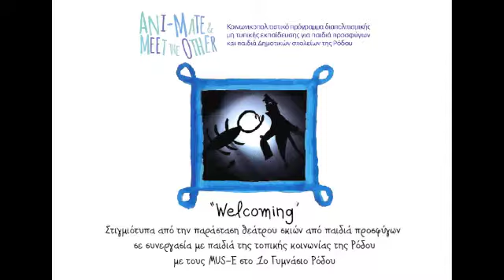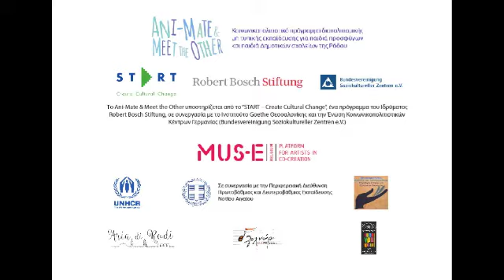“Welcoming”, παράσταση «Θεάτρου Σκιών & Ήχων», Ani-Mate & Meet the Other, Rhodes 5/4/2017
Στιγμιότυπα από την παράσταση «Θεάτρου Σκιών & Ήχων» από παιδιά προσφύγων σε συνεργασία με παιδιά της τοπικής κοινωνίας της Ρόδου με τους MUS-E στο 1ο Γυμνάσιο Ρόδου.

Το Εργαστήριο «Θεάτρου Σκιών & Ήχων» ολοκληρώθηκε επιτυχώς την Τετάρτη 5 Απριλίου 2017, με την παρουσίαση της παράστασης των παιδιών στο 1ο Γυμνάσιο Ρόδου (Καπνοβιομηχανία). Η εκδήλωση πραγματοποιήθηκε στο πλαίσιο των δράσεων του κοινωνικοπολιτιστικού διαπολιτισμικού προγράμματος μη τυπικής εκπαίδευσης για παιδιά προσφύγων και παιδιά Δημοτικών Σχολείων της Ρόδου «Ani-Mate & Meet the Other».

Η παράσταση του θεάτρου σκιών και ήχων με τίτλο “Welcoming” υπήρξε το αποτέλεσμα της δημιουργικής συνεργασίας 22 παιδιών προσφύγων και παιδιών της τοπικής κοινωνίας της Ρόδου, τα οποία συμμετείχαν σε ένα εργαστήριο διάρκειας επτά ημερών υλοποιημένο από την Florence Aigner και την Milena Bochet καλλιτέχνιδες και εκπαιδεύτριες του διεθνούς καλλιτεχνικού οργανισμού MUS-E από το Βέλγιο. Η παράσταση παρουσιάστηκε στους γονείς και τις οικογένειες των παιδιών και θα προβληθεί και ως μικρού μήκους ταινία στην τελική παρουσίαση των εκπαιδευτικών δράσεων του «Ani-Mate & Meet the Other» τον Μάιο στο Δημοτικό Θέατρο Ρόδου.

Ευχαριστούμε θερμά όλους όσοι συνέβαλαν για την επιτυχή ολοκλήρωση του Εργαστηρίου:
- Την Ύπατη Αρμοστεία του ΟΗΕ για τους Πρόσφυγες και ειδικότερα τα μέλη της ομάδας της Ρόδου για την αγαστή συνεργασία και την ευγενική υποστήριξη τους με την παρουσία και την παροχή διερμηνέα καθ’ όλη τη διάρκεια του εργαστηρίου.
- Την Περιφερειακή Διεύθυνση Α΄βάθμιας και Β΄βάθμιας Εκπαίδευσης Νοτίου Αιγαίου για τη αρμονική συνεργασία.
- Το 1ο Γυμνάσιο Ρόδου (Καπνοβιομηχανία) για την ευγενική παραχώρηση του «Θεάτρου» των εγκαταστάσεων του σχολείου και την υλικοτεχνική υποστήριξη.
- Το Aria di Rodi για την ευγενική και ζεστή φιλοξενία των μελών της ομάδας MUS-E καθ’ όλη τη διάρκεια της παραμονής τους στη Ρόδο.
- Το Ραδιόφωνο Λυχνάρι για την ευγενική ραδιοφωνική υποστήριξη του Ani-Mate & Meet the Other.
- Το Τυπογραφείο 1985 του κ. Χατζηκαλημέρη για την ευγενική χορηγία έντυπου υλικού.
- Τον κ. Αντώνη Λιοπύρη για την εξαιρετική μουσική επένδυση της παράστασης.
- Την κ. Άννα Μπαρδακά για τη φωτογραφική κάλυψη της παράστασης των παιδιών.

Η Ομάδα του Ani-Mate & Meet the Other